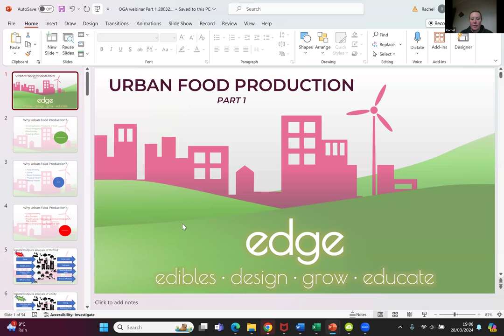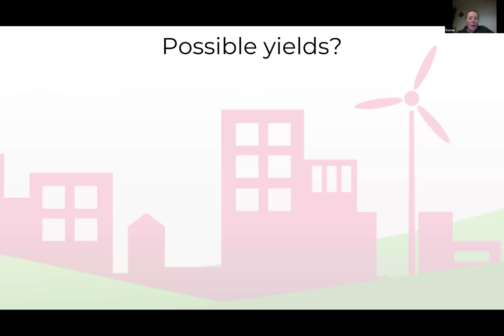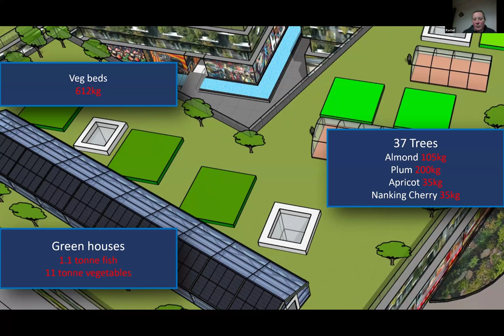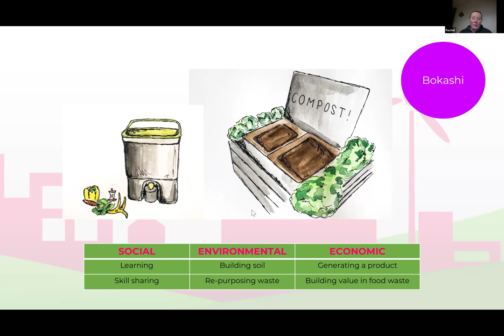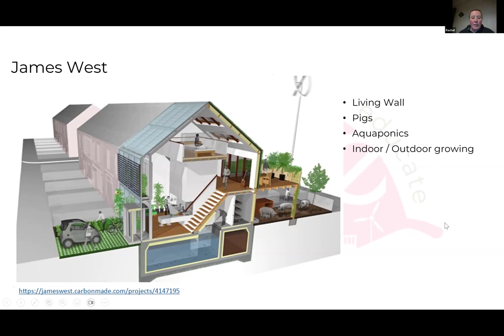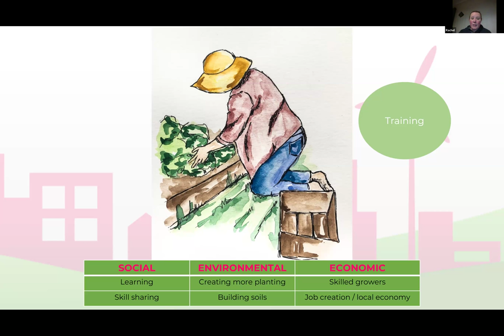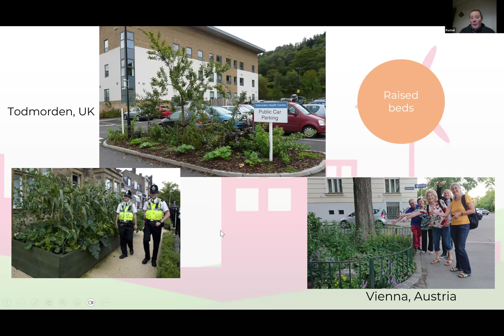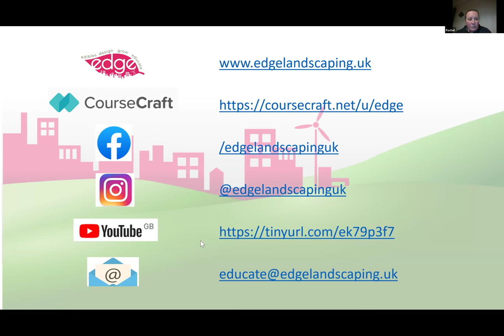Webinar: Urban Organic Food Production Part 1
This webinar looks at the small scale of growing food in cities and towns - buildings, plots and some street landscaping - which enables food to be produced within the fabric of urban life. From balconies to street trees, Rachel will give examples and case studies, as well as data on the volumes of crop possible.